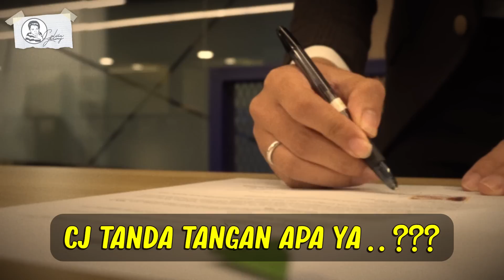KKN DI DESA PENARI PAMIT DARI BISOKSOP SETELAH 9,2 JUTA ++ PENONTON! CASTNYA DAPET BONUS NGGAK YA???